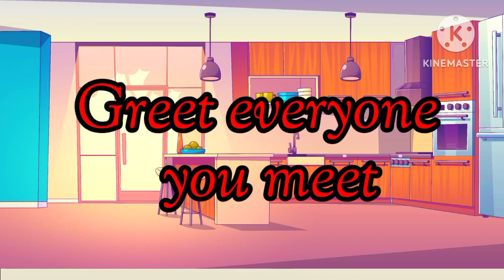Good habits for toddler / Good manners for kids / Good habits for LKG🎒📚 /Cover nose while sneeze 🤧.